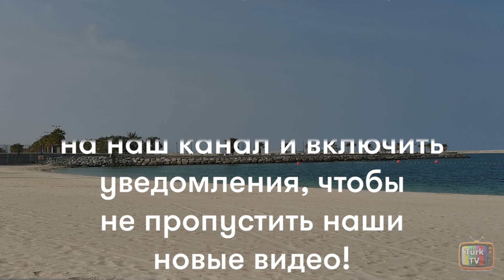Салахаддин 5 серия Анонс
Селахаддин Эйюби - завоеватель Иерусалима 5 серия на русском языке - содержание (русская озвучка), дата выхода и Анонс (Kudüs Fatihi Selahaddin Eyyubi). Альтернативное название турецкого сериала: Салахаддин Аюби.